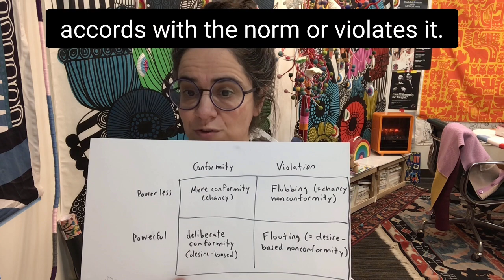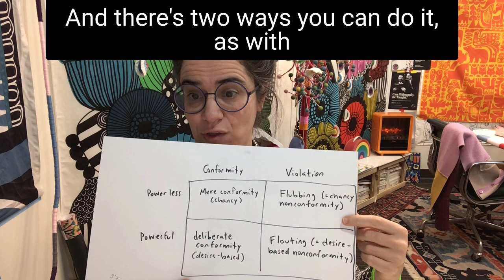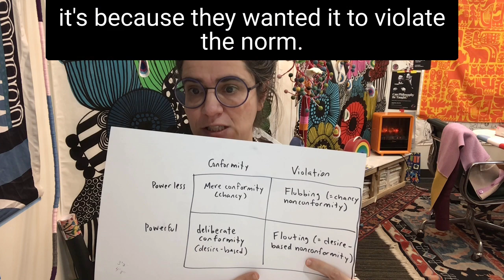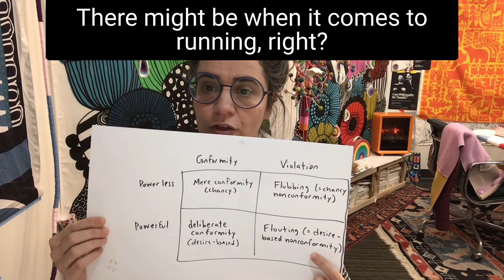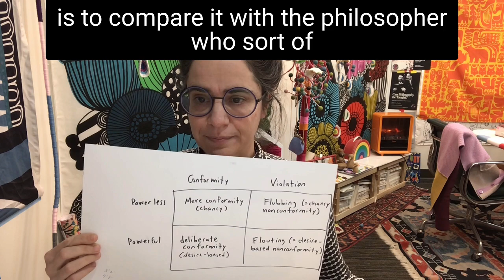Agnes Callard (University of Chicago) - "Being Good at Being Bad: Plato's Hippias Minor"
Because this channel is a part of New Work of Philosophy, our Commenting & Moderation policy applies

Please note that “piling on” or personal attacks are not permitted.